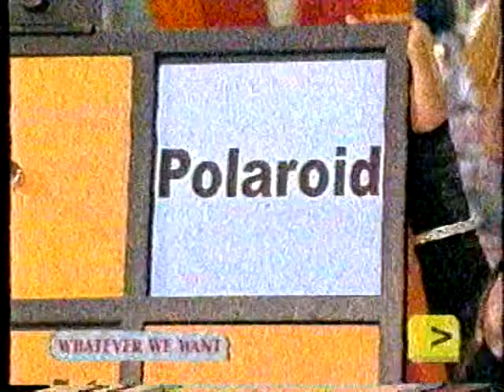Christina Milian TRL interview | 2004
Christina Milian is interviewed and sings "Dip It Low" acapella live on October 13, 2004. nostalgia rnb christina#2004